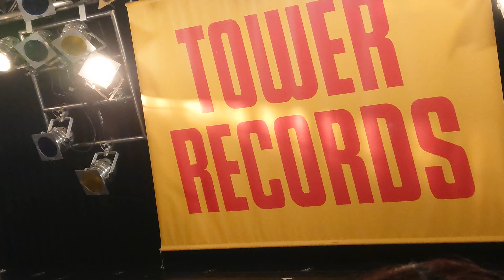パラディーク 2022年5月15日 ﾘﾘｲﾍﾞﾗｽﾄ ｽﾏﾎver① 渋谷ﾀﾜﾚｺcut up Studio